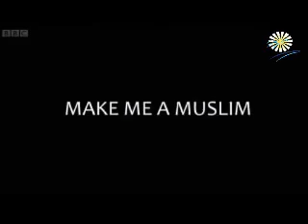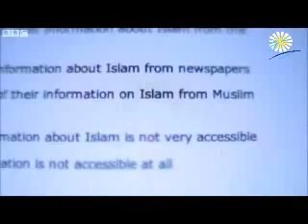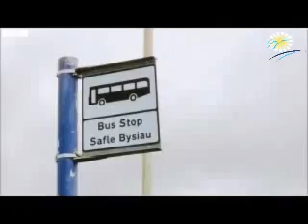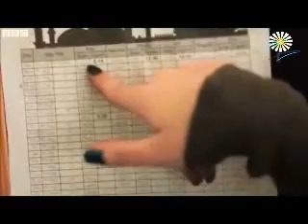Make Me a Muslim young British women are converting to Islam Part 1 Interview Introduction to Islam